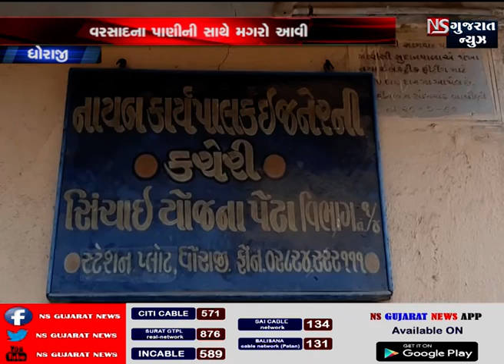STORY OF GUJARAT